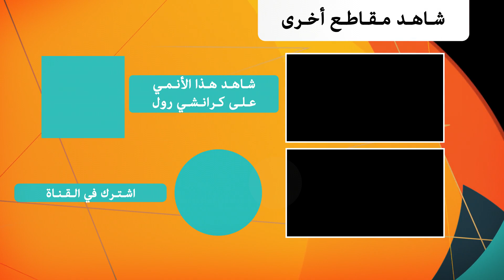Those Snow White Notes | !الأخوين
الحلقة 2: يلتقي سيتسو بأمّه الّتي تقرّر أنّها ستكون وصيّته القانونيّة وتعيده إلى المدرسة الثّانويّة، فكيف ستسير الأمور مع سيتسو بحياته الجديدة في طوكيو؟

شاهدوا أحدث حلقات Those Snow White Notes على كرانشي رول العربية